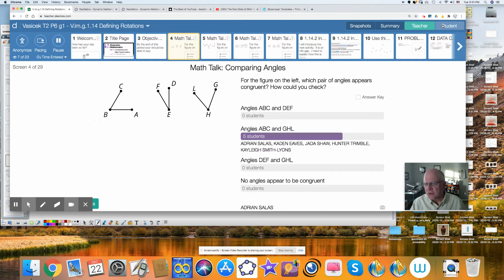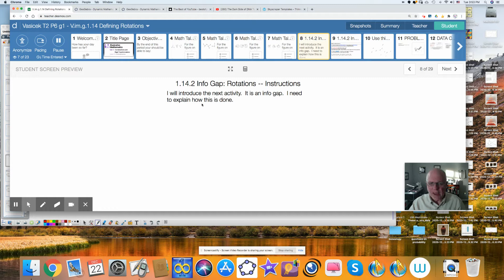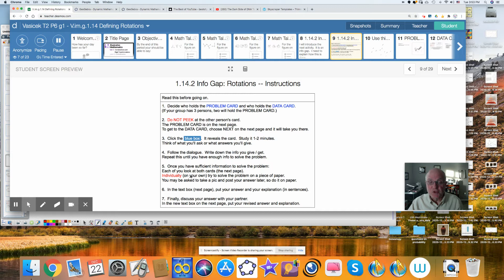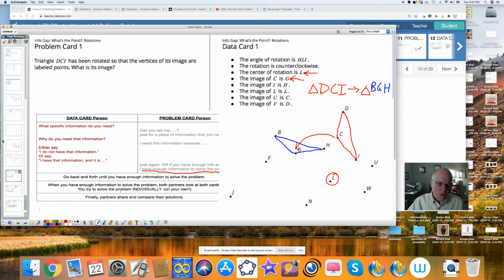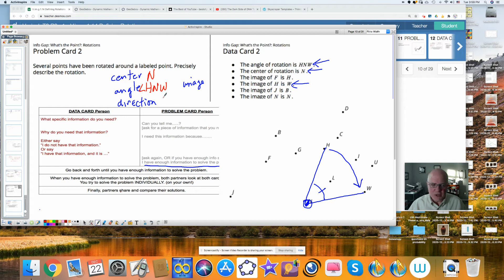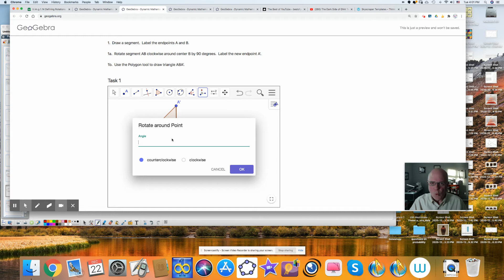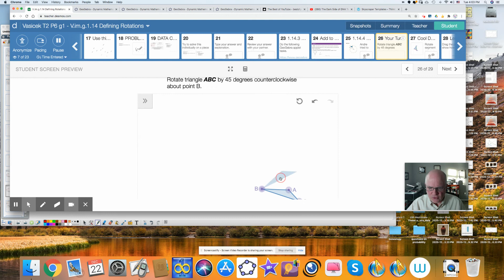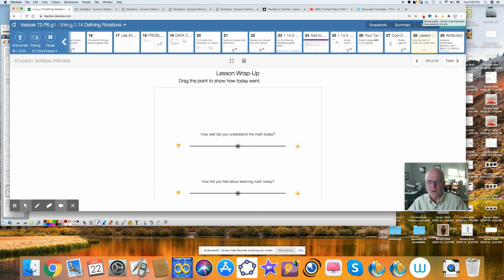im.g.1.14.VIDEO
illustrative mathematics. geometry. unit 1. lesson 14. Defining Rotations